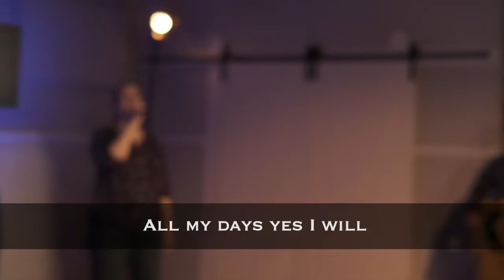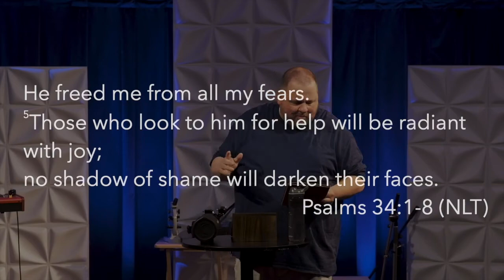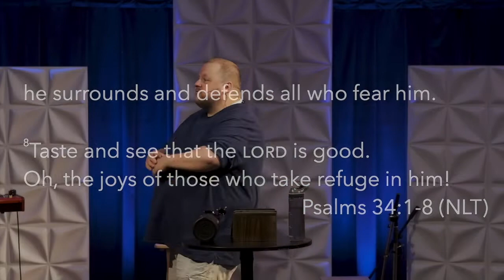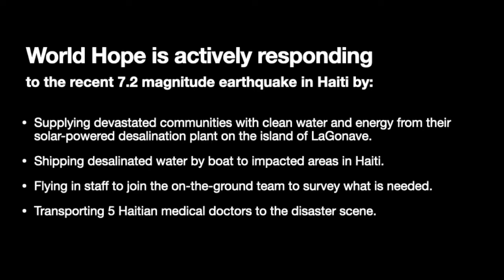Deep Water August 22, 2021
Sumer Jams vol. 4 "Magnify"